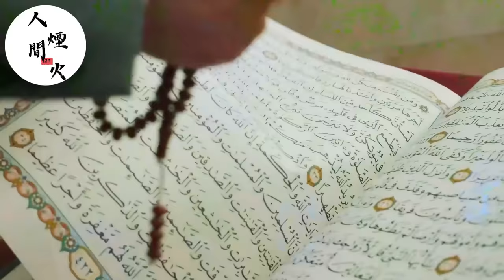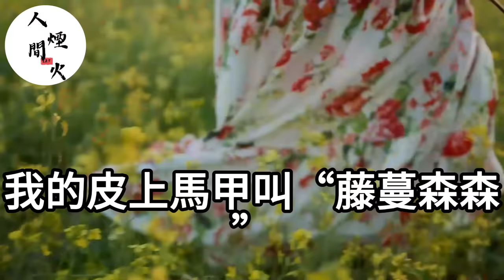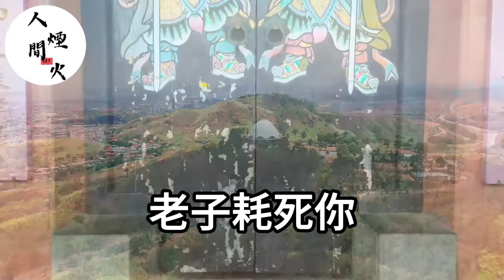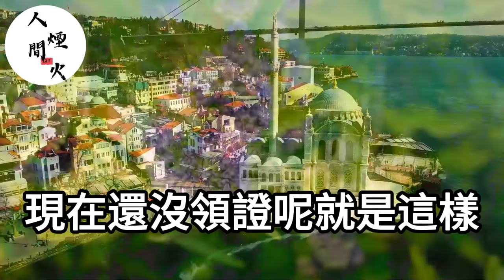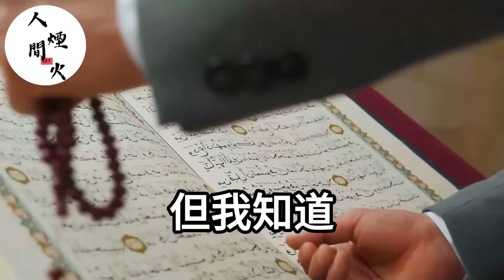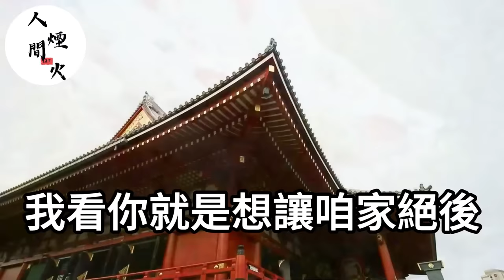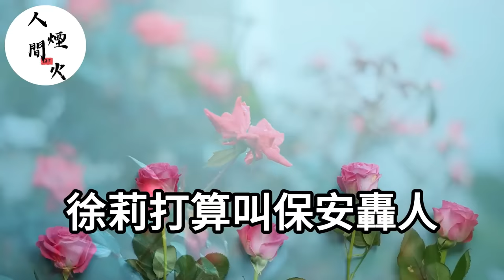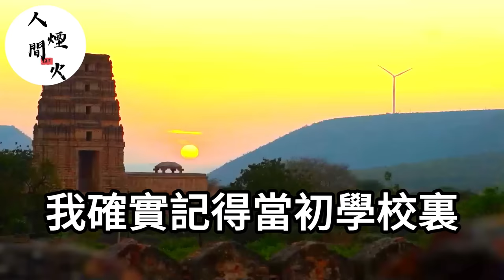老公出軌我一紙訴訟甩他臉上！法庭上親女兒竟向著老公小三說話！我當場宣佈斷絕關係！掏出證明後眾人目瞪口呆！生活經驗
9號我老公徹夜未歸陪小三！我不哭不鬧主動讓位！轉身繼承億萬家產笑著說：謝謝老公你那份不用分了！他當場跪地求我不要拋棄他！